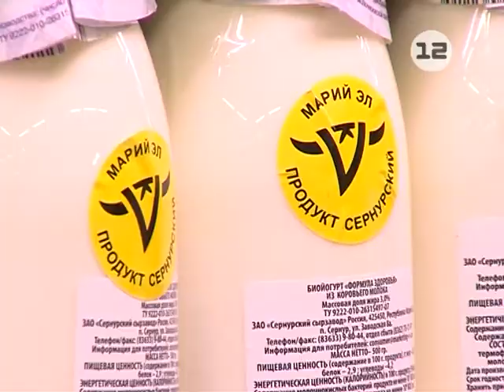Послание Президента России Владимира Путина к Федеральному собранию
Президент России Владимир Путин сегодня обратился с посланием к Федеральному собранию страны, в котором дал оценку международной и внутриполитической обстановки, социальной и экономической сферы.

Традиционно, помимо сенаторов, в Георгиевском зале Кремля собрались депутаты Госдумы, члены правительства, руководители судов, губернаторы, среди них - Глава Марий Эл Леонид Маркелов.

Традиционно, в президентском послании федеральному собранию подводятся итоги уходящего года, и ставятся государственные задачи на год предстоящий.

Материалы Дарьи Разиновой и Лии Чакветадзе.